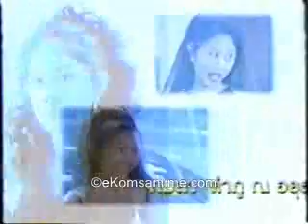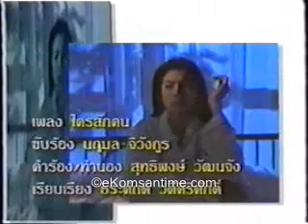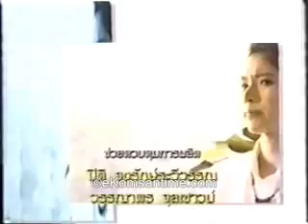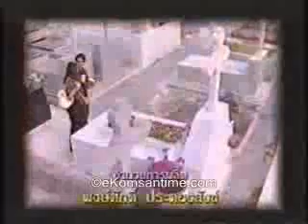Srawmaol Bessdong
preview of thai lakorn starring:
Patson & Ning